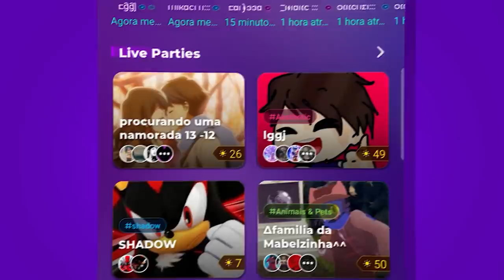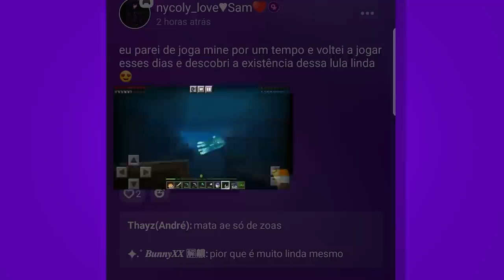A VINGANÇA PERFEITA contra o LADRÃO da MINHA BASE SECRETA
Sobre o

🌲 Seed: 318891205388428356